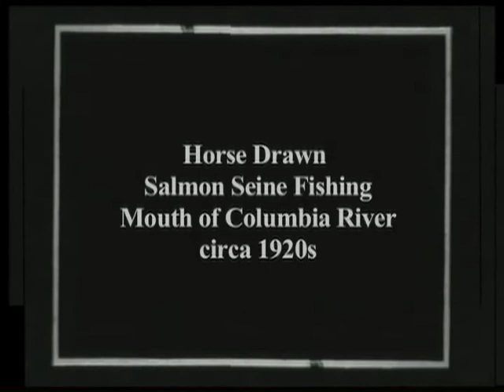Historical film footage collection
FHV transferred, enhanced and edited historical film by Pathe cameraman Will Hudson to create a series of seven videos for a Whatcom Musem exhibit. This is a small example of what life was like in Washington State during the early 1900's. I actually caught a salmon that size in Alaska on the Kenai river with my father. Used a pole. not a net and horse.